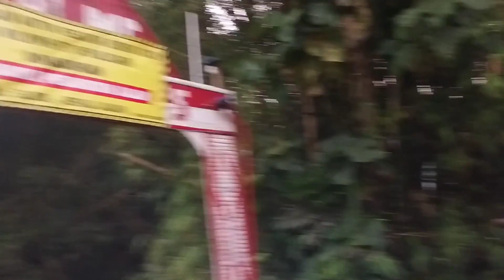TANJAKAN CACING PITA GATE 1 & 2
Nyobain yang lagi viral tanjakan cacing pita
alamat di kampung magir Srimartani Piyungan Bantul